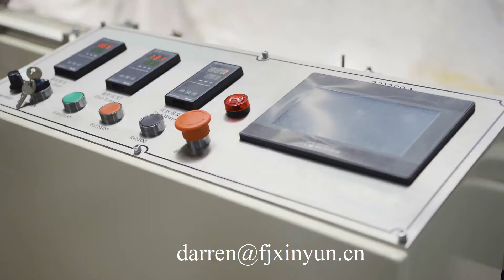How tissue paper is manufactured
ADD: Quanzhou City,Fujian Province,China
Contact person: Darren Pan
M.B:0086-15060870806 (Viber Wechat and WhatsApp)
Skype:peilun87